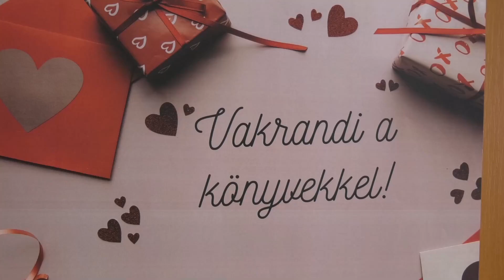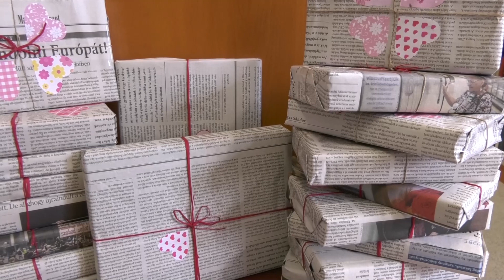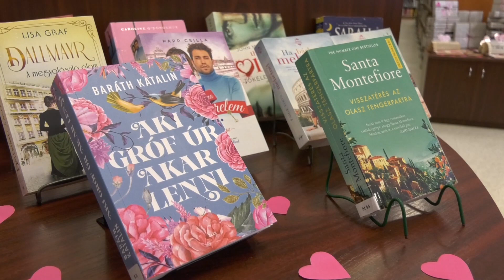Túri Hírmondó Híradó 2024 02 12